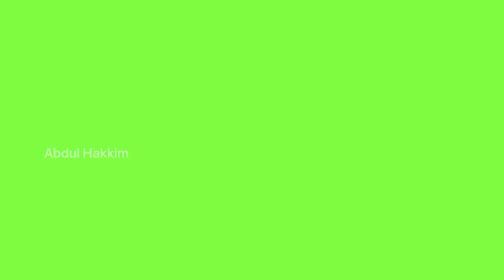Coc best attack looting video |clashofclans| stylish yas Thoothukudi clan tamil | ROS | ABDUL HAKKIM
Clash of clan 2012 best looting attack video done by stylish yas 👏 Thoothukudi clan in tamil . He did best looting attack in this video . Mostly he looting town hall 14 latest .